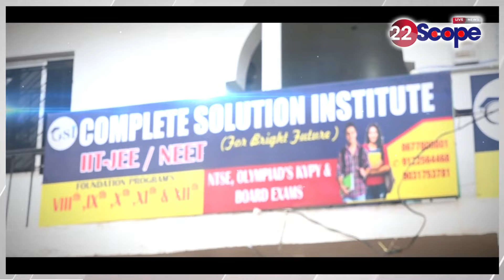CM हेमंत के आवास के बाहर समर्थकों की भीड़, देखिए जब पहुंचे Ed से पहले सत्ताधारी विधायक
Crowd of supporters outside CM Hemant's residence, see when the ruling MLA arrived before Ed.

About Channel:
22Scope is a leading digital media platform of Jharkhand & Bihar. We are highly reliable and most trusted for political news, sports news, educational news, etc.

22Scope Live TV | 22 Scope | Hindi News | 22 Scope लाइव

CHANNEL AVAILABLE
JIO TV SETTOP BOX Channel No - 1475
VI
ROCK TV